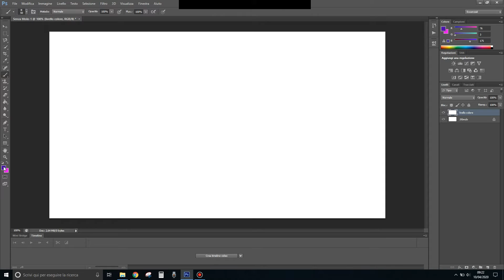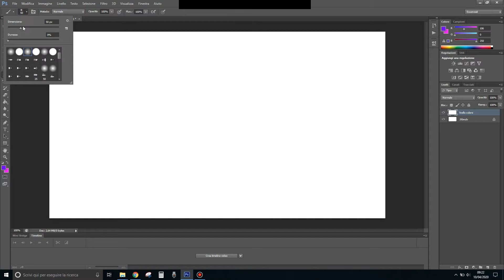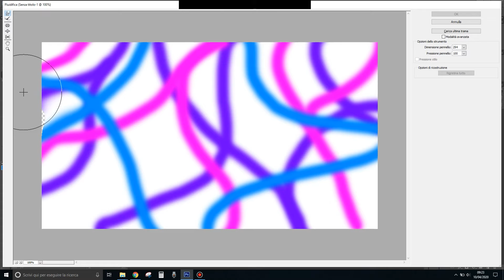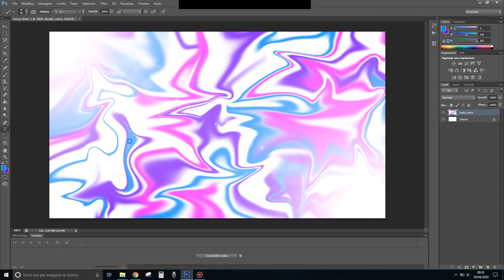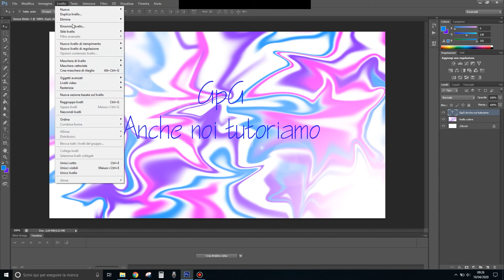Come faccio a...realizzare uno sfondo liquido!!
Come si realizza uno sfondo liquido? scopriamolo insieme...
I liquid wallpaper sono oggi utilizzati anche come sfondi per dispositivi
mobili...ne esistono centinaia per dispositivi Apple, Samsung...etc etc